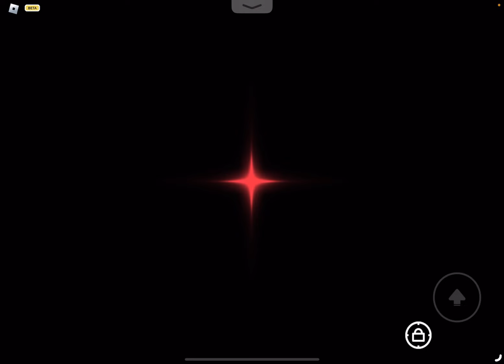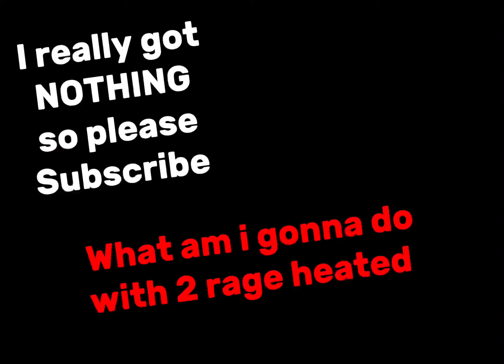Using fortune 3 and haste 2 potion again in sols rng...